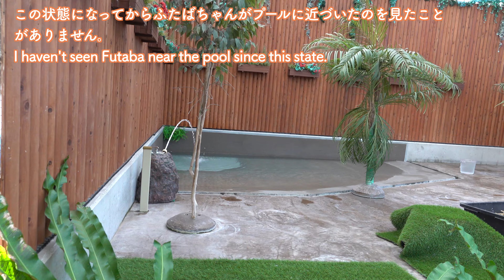【必見!最新映像】世界初!節水ハシビロコウふたばちゃん! 湿地の鳥なのに?【春のふたば12】spring futaba12 Futaba,the Shoebill 掛川花鳥園 2023年3、4月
ハシビロコウのふたばちゃんの胸に突如出現した黒い部分はどうなったかな? と気にかけていらっしゃる方も多いと思うので、最新映像(2023年4月11日)も出てきます。
そして世界初の節水ハシビロコウ誕生までの軌跡をご覧下さい!
黒胸ハシビロコウ改め節水ハシビロコウ…
ふたばちゃんは何か訴えているのではないでしょうか?

すでにご存知の方もいらっしゃると思いますが、4月にふたばちゃんの新フォトブックが出るそうです!　今回はなんと掛川花鳥園の仲間たちも出てるらしいです! この動画に出てくる鳥さんも出てくるといいなぁ。これは売り切れ間違いなし! 私は特製ステッカー付きのアマゾン限定版を予約しました!
【Amazon.jp限定】ハシビロコウのふたば ～掛川花鳥園の仲間たちといっしょ～　特製ステッカー付き限定版

掛川花鳥園のハシビロコウ、ふたばちゃんはイケメン飼育員さんとラブラブなことでも有名になったハシビロコウ界のアイドルです。
最近TVにもしょっちゅう出てます!
ご興味を持ったらぜひ現地に足を運んで「生ふたば」を堪能してみてはいかがでしょうか?
掛川花鳥園さんはコロナもなんのその、連日大盛況です!
バードショーやいろいろなイベントもあるので、たとえふたばちゃんが面白くなくても楽しめるのでおすすめです!

ふたばちゃんが表紙のハシビロコウカレンダー　2023

【関連動画】

【悲報】この光景は見納めになりました。ふたばファンの楽しみがまた一つ減りました(泣)【夏のふたば32】Shoebill FUTABA 2022 summer-32　2022年9月　　掛川花鳥園

ハシビロコウと目が合うとどうなるかが15秒でわかる動画。2022年最新のふたばちゃん!(2022年1月)Shoebill FUTABA January 2022

FUTABA-CHAN 帰宅前に大好きな飼育員さんに甘えるハシビロコウのふたばちゃん!【冬のふたば】Winter Futaba_18 Shoebill FUTABA 2021_13

ふたば PHOTOBOOK